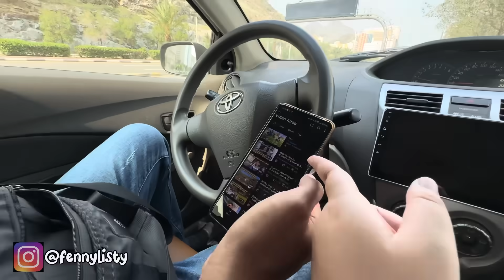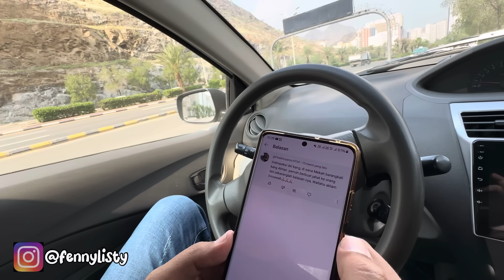NYERAH !! KALAU TERROR RUMAH KANG @AlmanMulyana1983 SAMPAI BUAT INTERNET DOWN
Yuk yang mau gabung UMRAH BERSAMA ALMAN
Bisa langsung HUBUNGI ADMIN KAMI ⤵️⤵️

Yang mau pesan kurma di ALMAN KURMA
SILAHKAN HUBUNGI ADMIN KAMI ⤵️⤵️